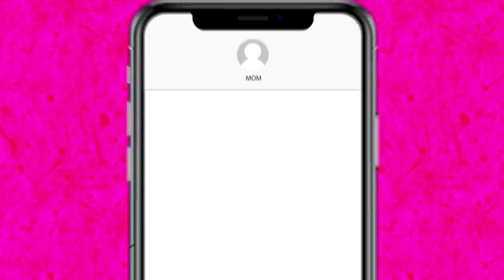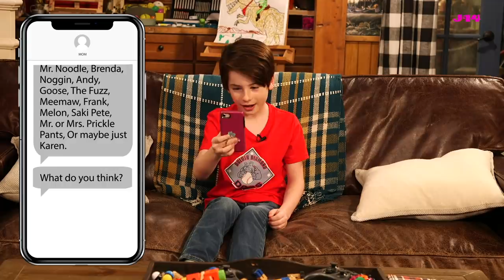Coop & Cami Ask the World Cast Reads Texts From Mom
Ruby Rose Turner (Cami), Dakota Lotus (Coop), Olivia Sanabia (Charlotte), Albert Tsai (Fred), and Paxton Booth (Ollie) from the Disney Channel show Coop & Cami Ask the World are giving fans an inside look at their text messages... with their moms! Talk about relatablecontent!

Watch new episodes of Coop & Cami Ask the World on Saturdays at 10:30am ET/PT on DisneyChannel.